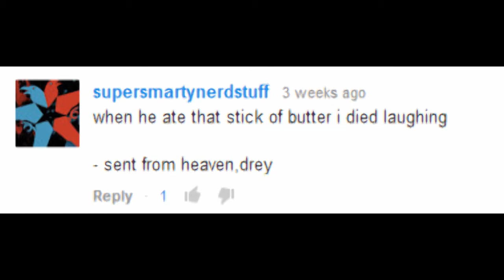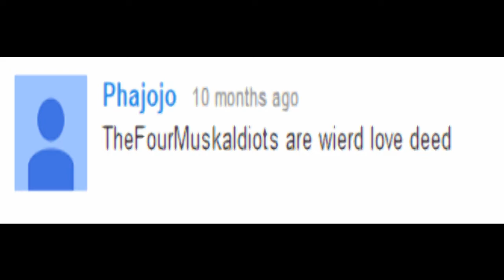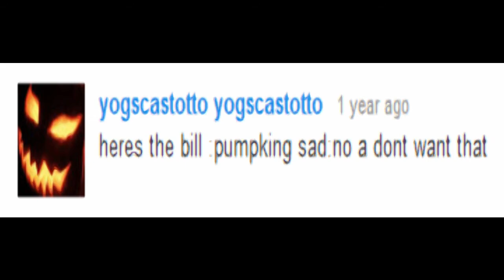Crackhead Comments Episode 3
Ooooooooh we are back, this time crack happens.